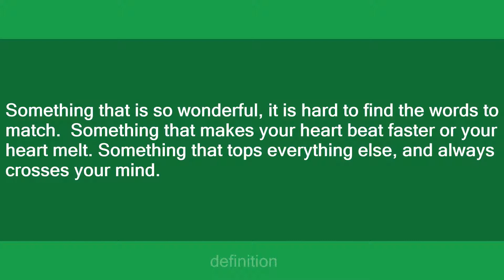amazing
Slang flashcards: